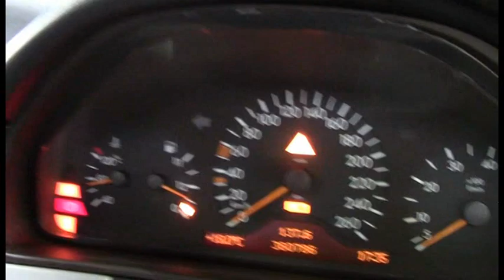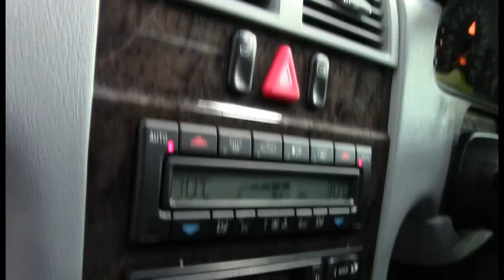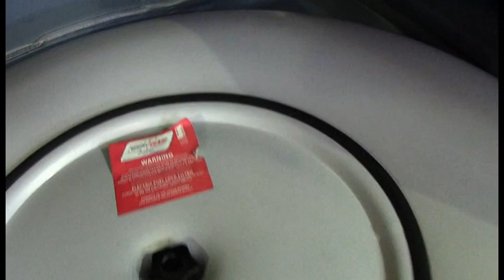Mercedes Benz E430 Blue 1999 1008298